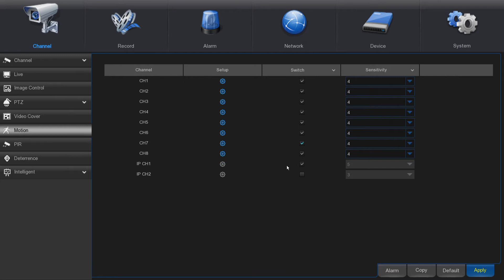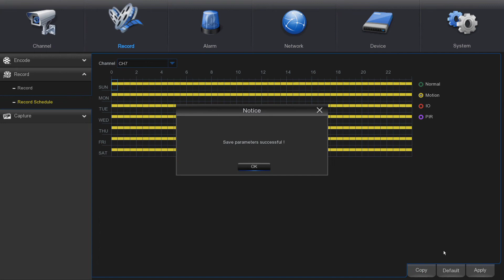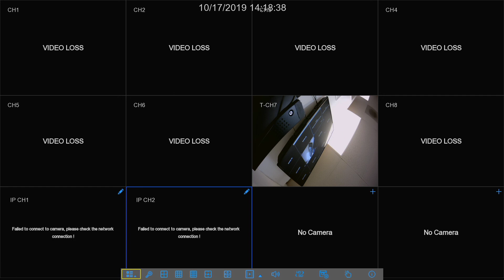TH5M08K motion recording only